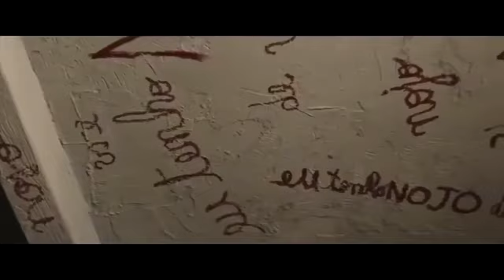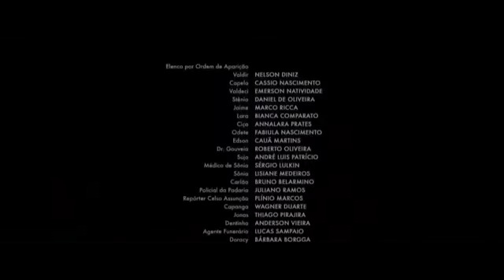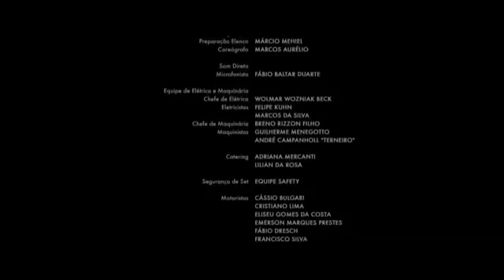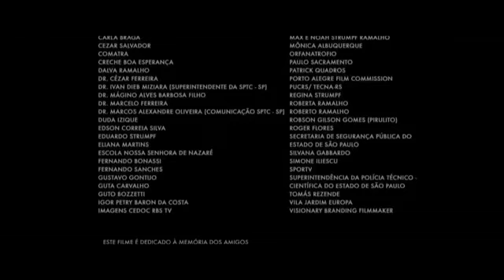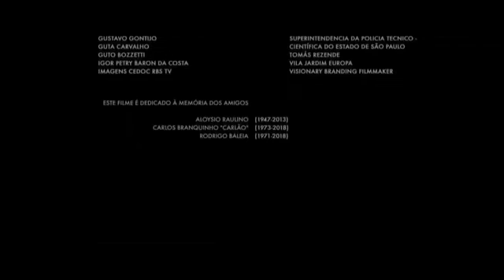УЖАСНЫЙ ФИЛЬМ В ИСТОРИЕ ЧЕЛОВЕЧЕСТВА 2022